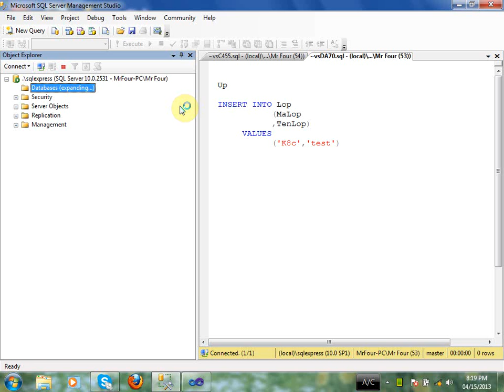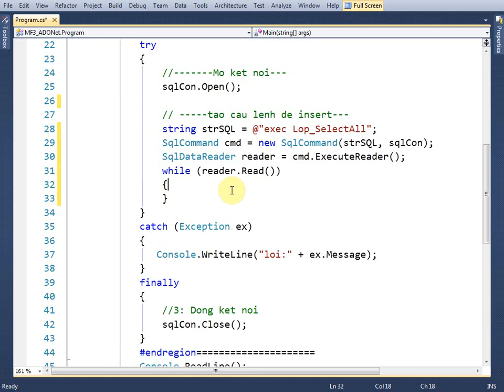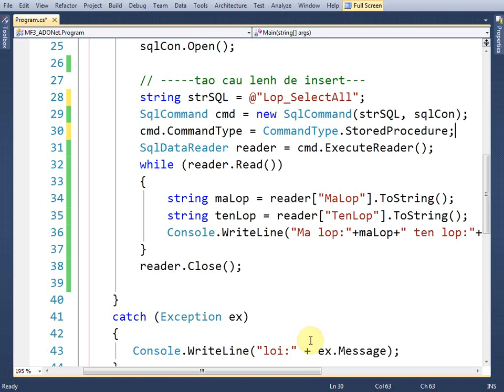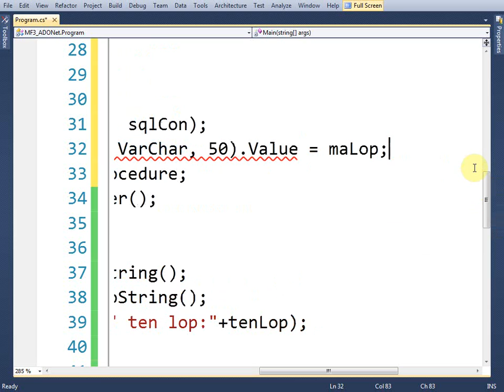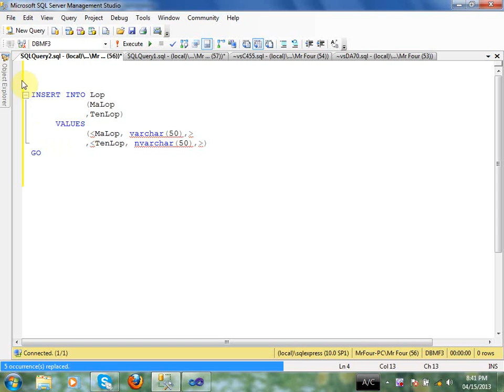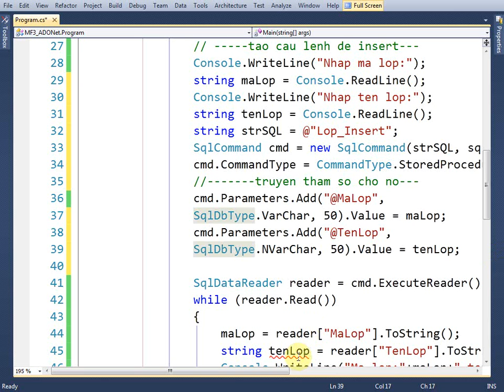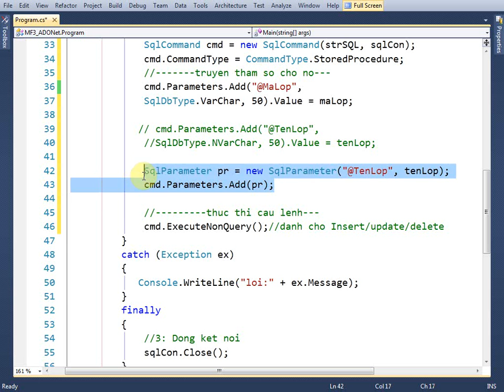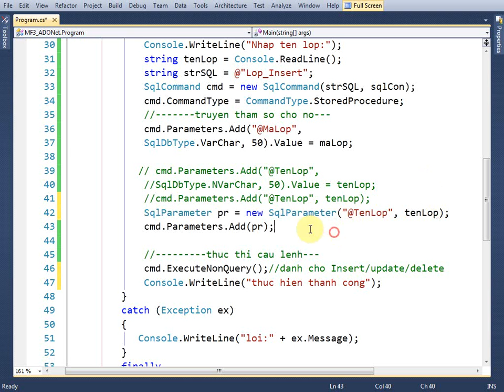MF3-ADO.Net Thao tac voi Thu tuc